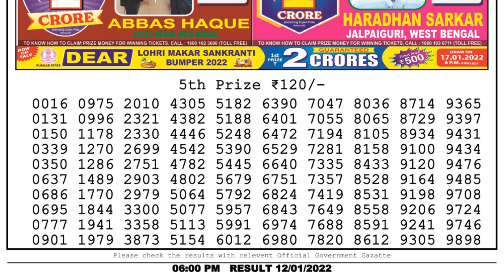Nagaland Lottery Sambad Result | Dear Lottery